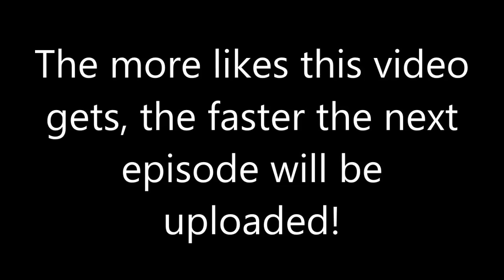Minecraft: Skyblock Multiplayer Survival w/ TheCampingRusher - E05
Minecraft Skyblock Survival - Can we get 700 likes?

(Tell them TheCampingRusher sent you)
Thinking of buying a server with no lag and great support!?